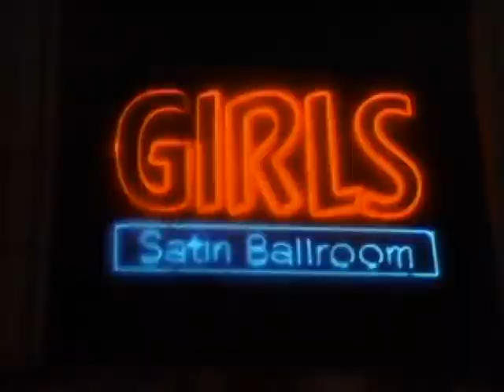Pat Benatar - Love Is A Battlefield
Artist: Pat Benatar
Album: Live from Earth
Release date: 1983
Awards: Grammy Award: Best Female Rock Vocal Performance